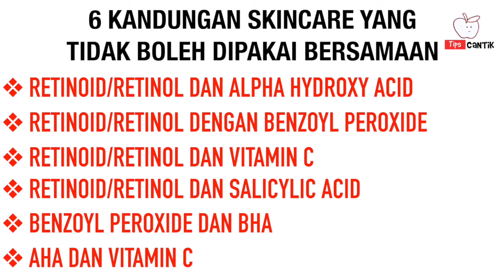HATI-HATI! Kandungan Skincare Ini Nggak Cocok Dipakai Bersamaan.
Pada zaman sekarang, bagi sebagian perempuan menggunakan skincare sudah menjadi kebutuhan sehari-hari. Rangkaian pencuci muka dan teman-temannya tersebut sudah seperti satu kesatuan. Tapi ladies, selain memeriksa manfaat dari skincare yang kamu pakai, memeriksa kandungan didalamnya juga penting lho, karena ada beberapa kandungan skincare yang dianjurkan untuk tidak dipakai secara bersamaan karena khawatir akan menimbulkan masalah wajah seperti pengelupasan kulit atau breakout.
Berikut 6 kandungan skincare yang tidak boleh dipakai bersamaan.